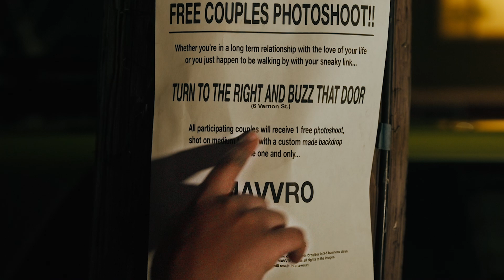Miranda Rae - Roscato Nights (Official Music Video) ft. Notebook P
Music video by Miranda Rae performing Roscato Nights (Official Music Video).Miranda Rae